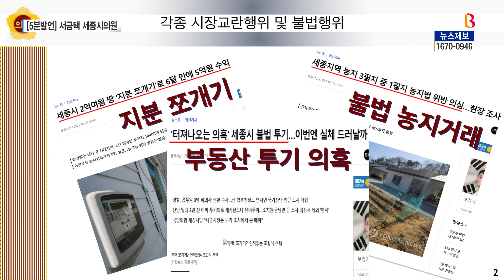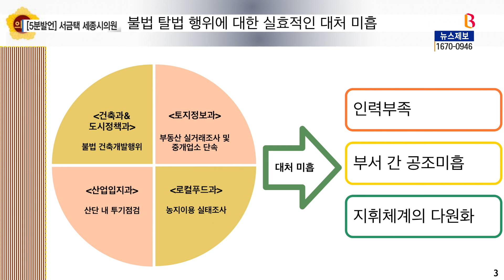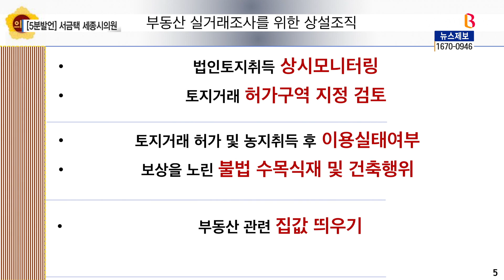[B tv 세종뉴스][5분발언]서금택 세종시의원 "부동산 실거래 조사 조직 신설"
우리지역 시의원이 본회의에서 한 5분발언을 들어보는 시간입니다.
오늘은 세종시 조치원읍 제1선거구를 지역구로 두고 있는
서금택 의원인데요.
'부동산 실거래 조사를 위한 상설조직을 신설하자'는 주제의
5분발언 내용 들어보시죠.